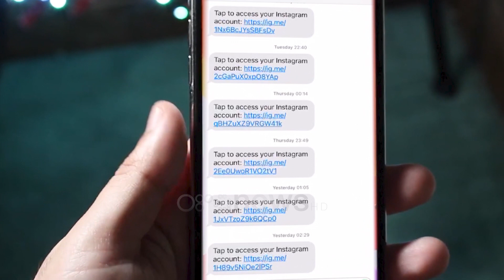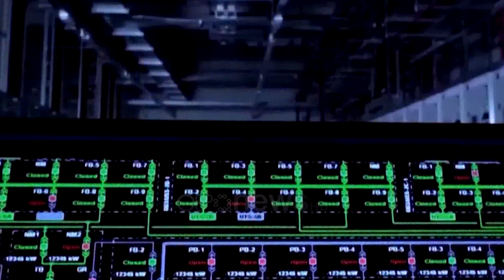"Patronazhistët" në celularë, rrezik për hakërimin e të dhënave, këshilla e ekspertit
Që pas shpërndarjes së databases me të dhënat e shqiptarëve kohët e fundit të gjithë përdoruesit e rrjeteve sociale po bien së fundi pre e vjedhjes së të dhënave. Eksperti i teknologjisë dhe informacionit, Gent Progni rekomandon qytetarët që asnjë link i tillë që vjen në telefonin tuaj nuk duhet të klikohet, pasi përbëjnë rrezik për hakërimin e të dhënave.

Nëse në telefonin tuaj kanë mbërritur të tilla mesazhe ku u kërkohet të klikoni mbi linkun përkatës ju nuk duhet ta bëni.

Që pas shpërndarjes së databases me të dhënat e shqiptarëve kohët e fundit të gjithë përdoruesit e rrjeteve sociale po bien së fundi pre e vjedhjes së të dhënave.

Me anë të mesazheve në rrjetin social facebook, apo në adresën e-mailit qytetarëve u vijnë linqe të ndryshme.
Por eksperti i IT Gent Progni thotë se këto linqe nuk duhet të klikohen pasi përbëjnë rrezik për hakërimin e të dhënave.

"Njerëzit duhet të kenë shumë kujdes në mesazhet që marrin, ët mos klikojnë asnjë URL. Klikimi i URL-së i jep automatikisht akses në pajisje personave dhe nga ky akses në SMS që vjen në e-Albania ata mund të marrin kodin 4 shifror dhe mund të logohen në të gjitha llogaritë e tyre personale", tha Progni.

Rrezik për të rënë pre e këtyre sulmeve kibernetike janë grupmoshat e mëdha.

"Sa më e vogël të jetë kultura e përdorimit të internetit, aq më sukses do ketë edhe hakeri. Mosha më e rrezikuar është mosha e thyer", tha ai.